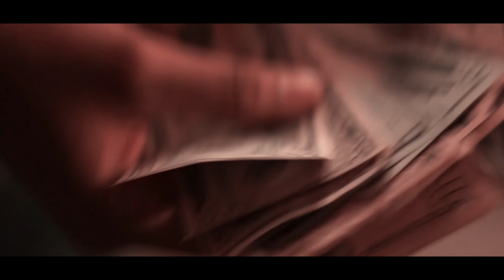Dre Keys - Only My Brovas (feat. CjIamTheGifted)